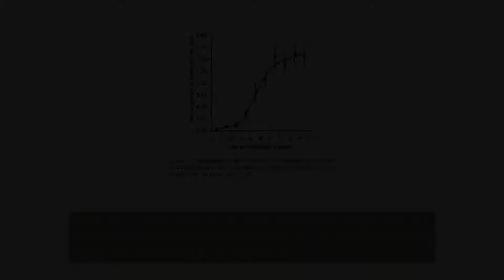Infantile Amnesia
This video is about why we don't remember our first three years of life. Because people still believe in the concept of "repressed memories", we thought it would be crucial nowadays as never before to explain that not repressed memories stand for this kind of amnesia.

We have invested a lot of time and effort into this video. Significantly more than in any previous video. We hope it was worth it!

References:
Baddeley, A., Eysenck, M. W., & Anderson, M. C. (2014). Memory (2nd edn). Hoboken: Taylor and Francis.
Gross, J., Jack, F., Davis, N., & Hayne, H. (2013). Do children recall the birth of a younger sibling? Implications for the study of childhood amnesia. Memory, 21(3), 336-346.
Rubin, D. C., & Schulkind, M. D. (1997). Distribution of important and word-cued autobiographical memories in 20-, 35-, and 70-year-old adults. Psychology and aging, 12(3), 524.
Simcock, G., & Hayne, H. (2003). Age-related changes in verbal and nonverbal memory during early childhood. Developmental Psychology, 39(5), 805.